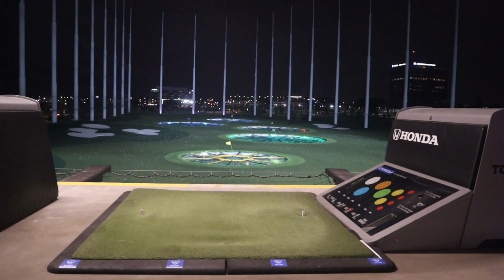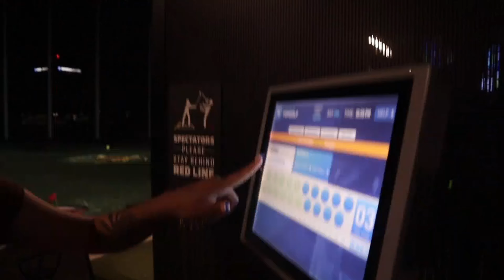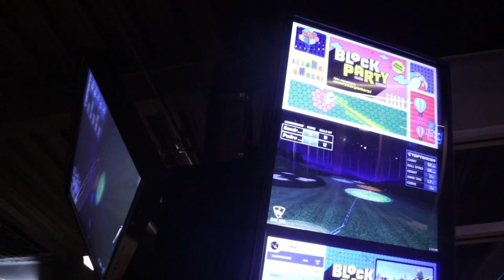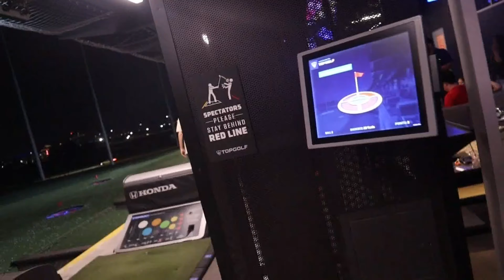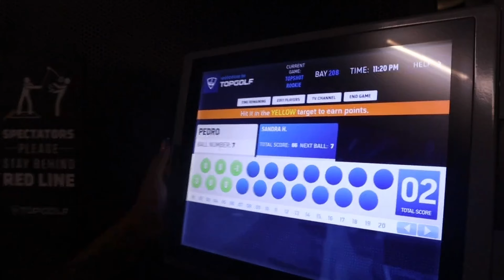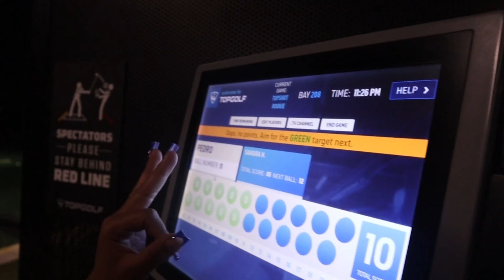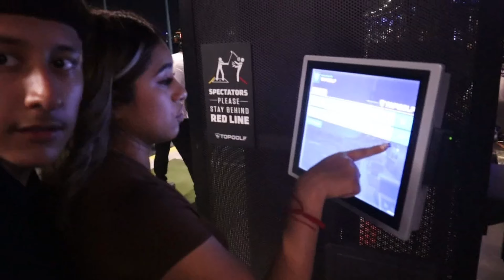GOING TO TOPGOLF(date)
Sorry for not uploading last 4 days I know I was supposed to drop a video currently not in the best state with my health hope I come back stronger soon I really wanted to upload sooner hope y’all could understand

Socials on my link tree